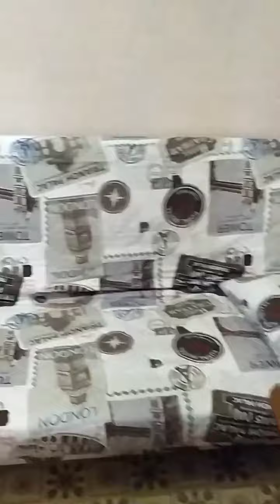Гостинка на Светлицкого